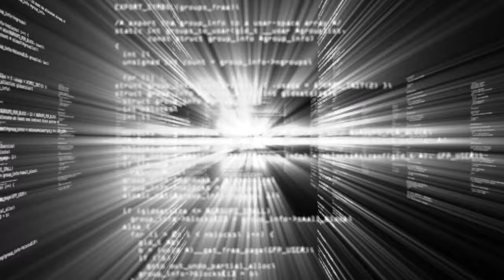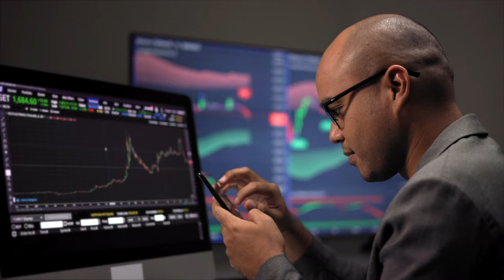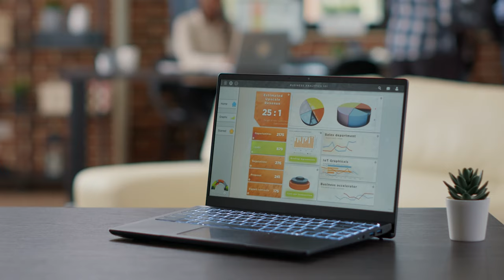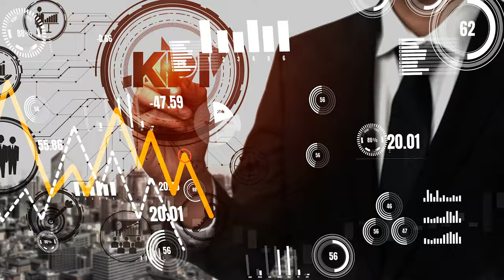Revolutionizing Fundraising: How AI is Transforming Donor Engagement | Nonprofit Fundraising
Join the Jim Dempsey - Fundraising channel as I reveal how AI is transforming Donor Engagement and revolutionizing fundraising. I will explore 5 ways to utilize Artificial Intelligence (AI) in fundraising and the methods and strategies in the video will help your organization grow significantly using this cutting edge technology.  You'll learn actionable steps to best utilize AI and help you get fully-funded this year.

Timeline:
00:00 - Introduction
00:44 - Strategy #1
01:55 - Strategy #2
03:09 - Strategy #3
04:16 - Strategy #4
05:43 - Strategy #5
07:12 - Final Thoughts